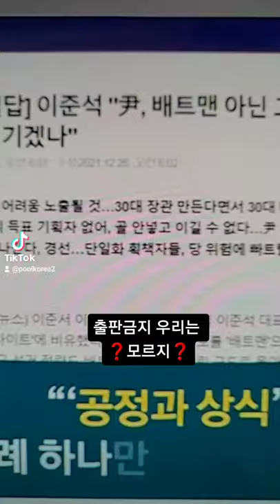굿바이 💋이재명 출판금지 우리는 ❓모르지❓